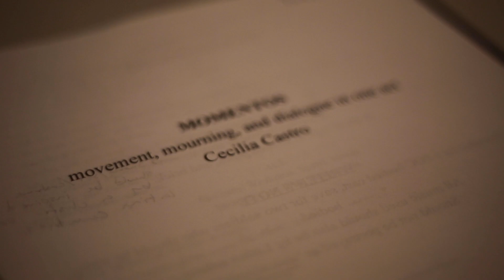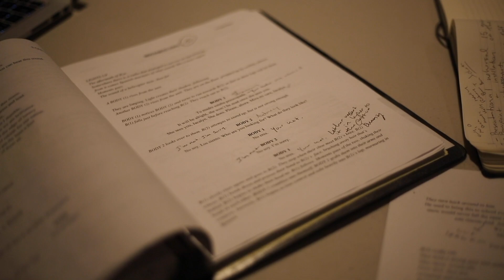in the room - Momentos by Tio Castro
Movement, mourning, and dialogue in one act. Momentos is the story of a Latinx country at war with colonizers, and the journey of two revolutionaries who are doomed by Earth's cyclical existence. The piece explores the weight of what we say and how we move as we fight and live.

Produced at the Equinox New Play Festival 2020 - Philadelphia, PA

Featured in video: Lina Batista, Roberto Delgado, Soli Riquelme, Emilia Amador Noelani Montas, Shannon Cleary, Audrey Johnson, Nathan Derrico, and Michael Jernick

Video by Eli Carpenter Photography